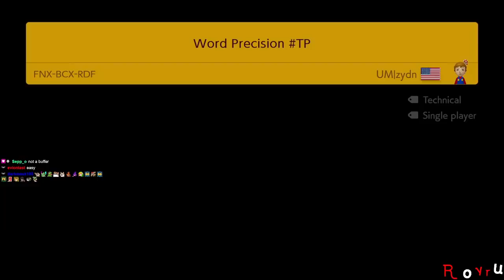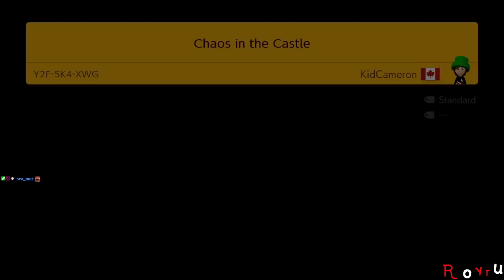Super Mario Maker 2: Expert No Skip S2 EP3 [Stream] [Recording]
Expert No Skip, but the algorithm for Endless has changed! We're seeing how bad the levels are in Expert now. Season 2, because I started a new run from a Charity Incentive.